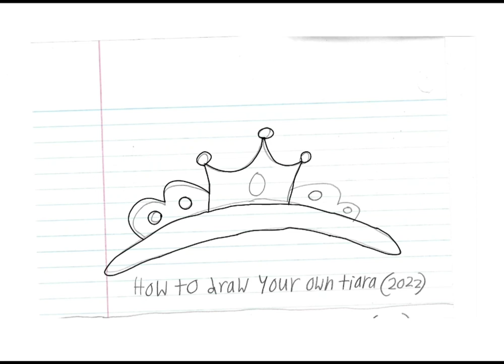12-9-2022 - How to Draw a Princess Tiara - RFART419 Original Tutorials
This is my original student animated tutorial film made on 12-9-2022 about how to draw your own original Princess Tiara if you want to create your own Magical Girl cartoon on YouTube someday.

Reference Link:
Princess: